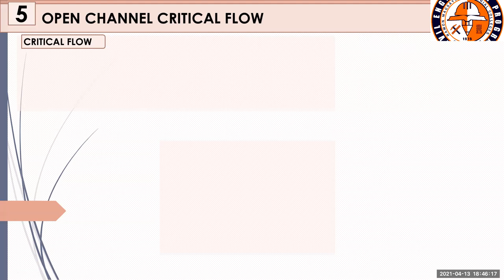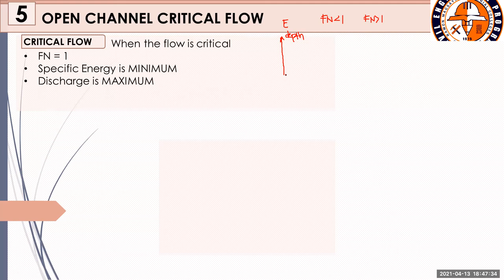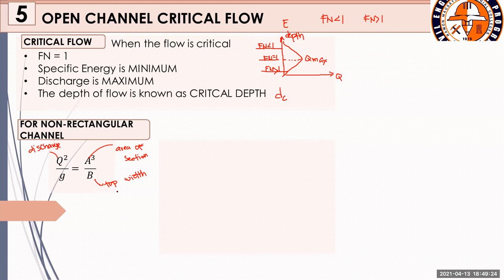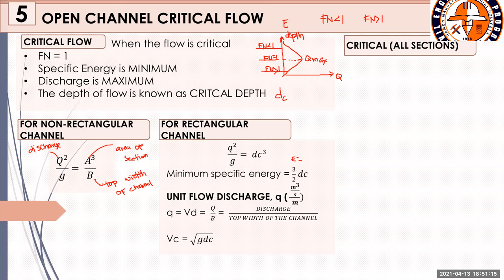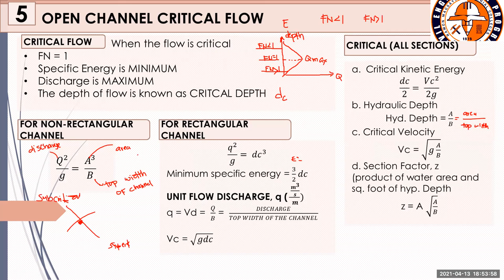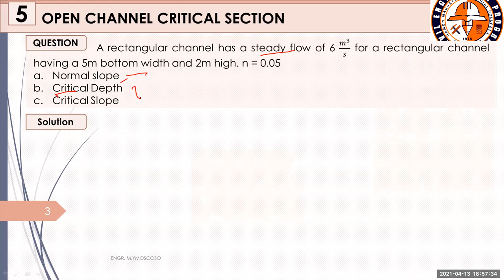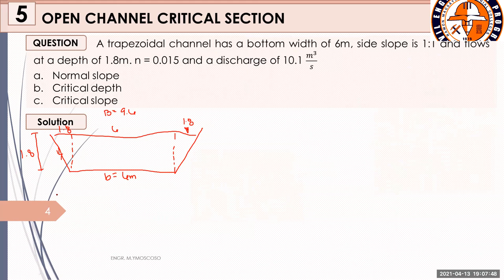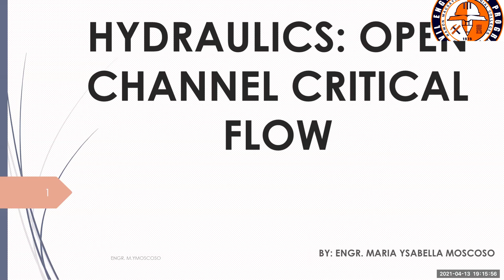HYDRAULICS: OPEN CHANNEL FLOW (CRITICAL)